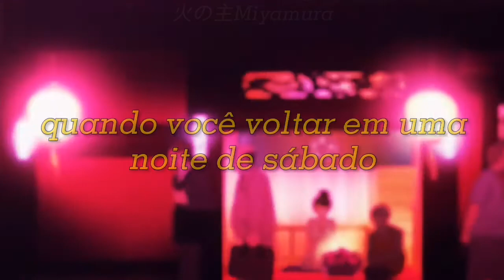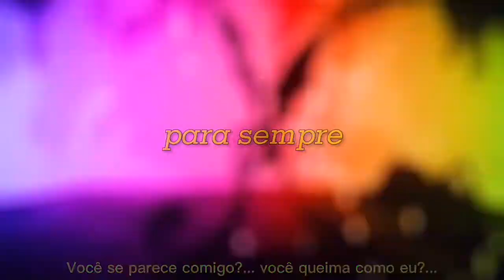Gorillaz - Tranz (Legendado/Tradução) Devilman Crybaby